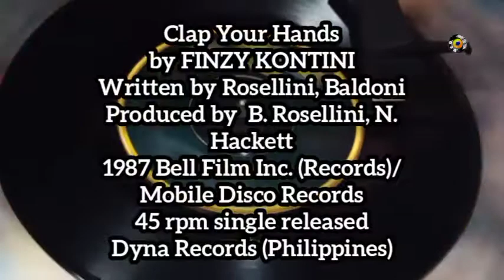Clap Your Hands (1987) "45 rpm" - FINZY KONTINI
by FINZY KONTINI
Written by Rosellini, Baldoni
Produced by  B. Rosellini, N. Hackett
1987 Bell Film Inc. (Records)/Mobile Disco Records
45 rpm single released
Dyna Records (Philippines)